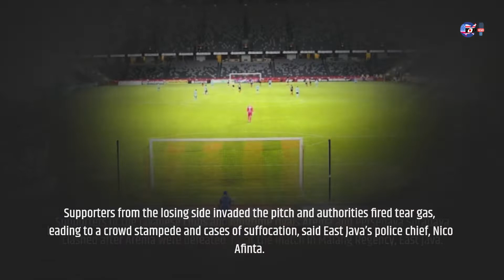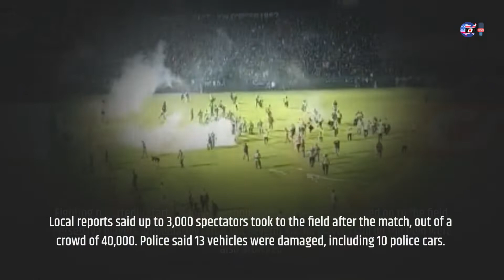Breaking - 129 people kil *led after stampede at match in Indonesia football riot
Indonesia football riot: 129 people kil *led after stampede at match
Indonesian police with a damaged vehicle on the pitch of the Kanjuruhan stadium in Malang, East Java, after clashes between rival teams’ supporters. Photograph: Yudha Prabowo/AP
David Connett, Adam Fulton and agencies
Sun 2 Oct 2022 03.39 BST
At least 129 people died and 180 were injured after vio *lence and a stampede erupted following an Indonesian league football match, police have said.

Supporters of the Javanese clubs and longtime rivals Arema and Persebaya Surabaya clashed after Arema were defeated 3-2 at the match in Malang Regency, East Java.

Supporters from the losing side invaded the pitch and authorities fired tear gas, leading to a crowd stampede and cases of suffocation, said East Java’s police chief, Nico Afinta.

Thirty-four people died in the Kanjuruhan stadium and the rest while in hospital, and 180 were injured, he said. Two police officers were among the dead.
Many people were crushed and suffocated when they ran to one exit, Afinta said.

“They went out to one point at the exit, then there was a buildup – in the process of accumulation there was shortness of breath, lack of oxygen.”

A police spokesperson later put the death toll at 129 in one of the world’s deadliest sporting stadium disasters. A hospital director told local TV that one victim was aged five.

Indonesia’s chief security minister, Mahfud MD, said the number of spectators exceeded the capacity of the Kanjuruhan stadium.

He said in an Instagram post on Sunday that 42,000 tickets had been issued for a stadium that had a capacity to hold 38,000 people.

The head of the Malang Regency health office, Wiyanto Wijoyo, said earlier that officials were still collating the numbers of injured.Police and soldiers on the stadium’s pitch after tear gas was fired. Photograph: Yudha Prabowo/AP Victims “died of chaos, overcrowding, trampling and suffocation”, Wiyanto said, adding that the injured were referred to different local hospitals.

Fighting reportedly started when the thousands of Arema fans rushed on to the field. Persebaya players immediately left it but several Arema players still on the field were also attacked.

Local reports said up to 3,000 spectators had taken to the field, out of a crowd of 40,000. Police said 13 vehicles were damaged, including 10 police cars.

Images captured from inside the stadium during the stampede showed huge amounts of tear gas and people clambering over fences. People were carrying injured spectators through the chaos.

Video footage circulating on social media showed people shouting obscenities at police, who were holding riot shields.

Torched vehicles, including a police truck, littered the streets outside the stadium on Sunday morning. A group of people carry a man in the stadium during the melee. Photograph: AFP/Getty Images
The Indonesian government apologised for the disaster and promised to investigate its circumstances.

“We’re sorry for this incident ... this is a regrettable incident that ‘injures’ our football at a time when supporters can watch football matches from the stadium,” the Indonesian sports and youth minister, Zainudin Amali, told broadcaster Kompas.

“We will thoroughly evaluate the organisation of the match and the attendance of supporters. Will we return to banning supporters from attending the matches? That is what we will discuss.”
indonesia football incident . indonesia football riot